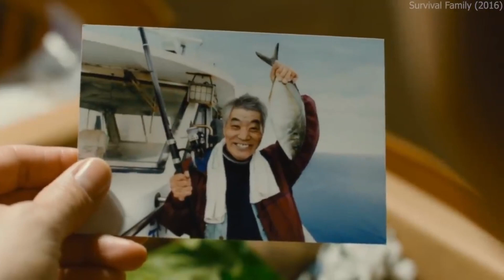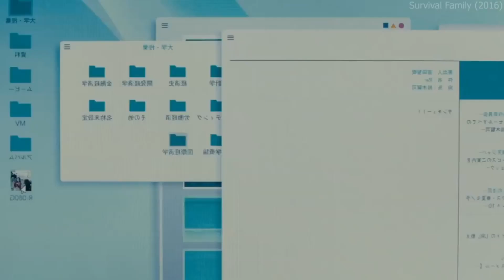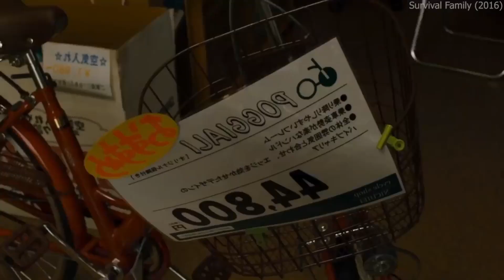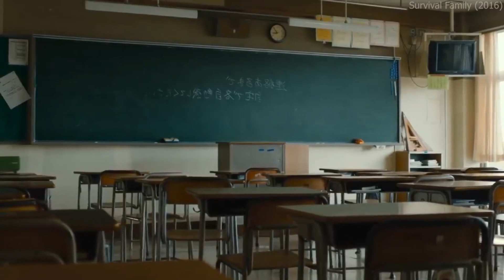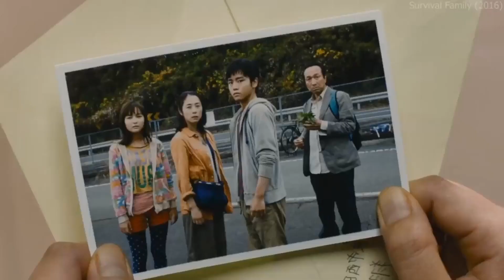Power Shortage if Start _ Hindi Voice Over _ Film Explained in Hindi_Urdu Summarized _ Comedy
All Movies Insight Hindi s,channel is provide hindi voice over (Movies Hidden Explanation) for super Mr Alexter movies. So Movies Insight Hindi s, dont worry about language problem, We ( ) convert Mr Alexter Hollywood Movie Story & Review in Tamil ( hindi voice over ). Why are you waiting Movies Insight Hindi s, comment movies(Mr Alexter) which you want in channel hindi voice over.